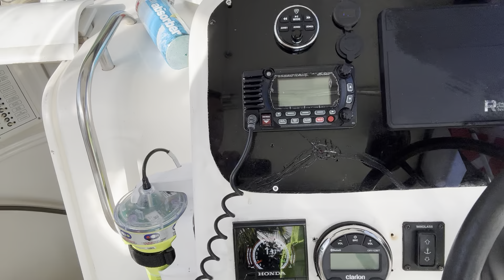Honda Marine 250 - Mi experiencia con ellos luego de 2 años